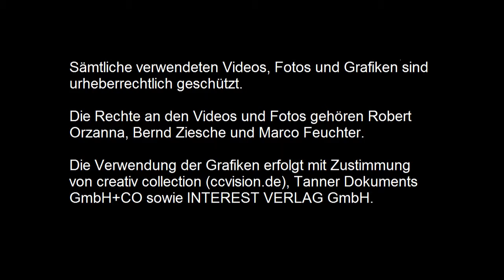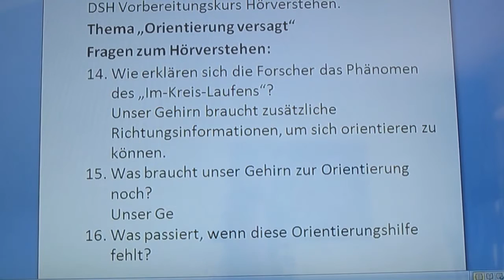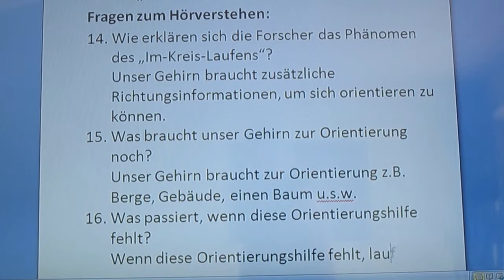Deutsch Live Unterricht DSH Vorbereitung Hörverstehen: Orientierung versagt 4